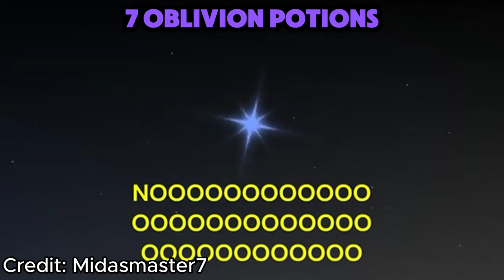USING *12* OBLIVION POTIONS for RAREST AURA was INSANE! 😱 | Sols Rng (Roblox)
In this video I will watch People use 12 Oblivion Potions for the new Memory and Oblivion Aura

Sub to everyone that was shown in the video :D